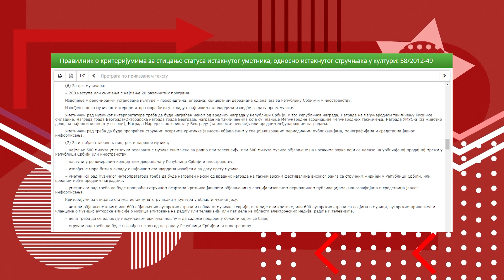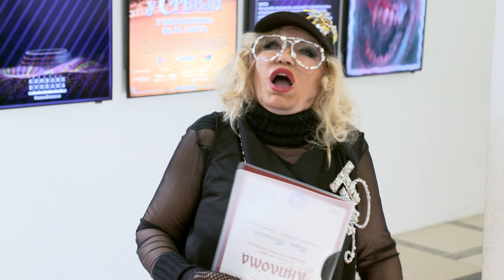PRVI RED | Kako se postaje istaknuti umetnik Srbije? | Olivera Kovačević i dodela nagrada